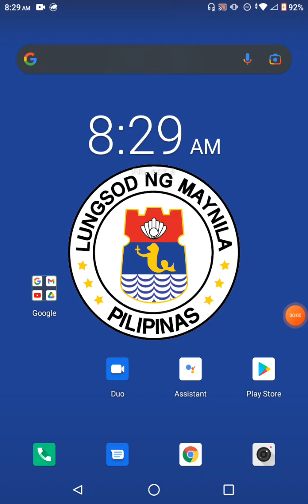I'm gonna show y'all how I telly bridge i think correct me if I'm wrong